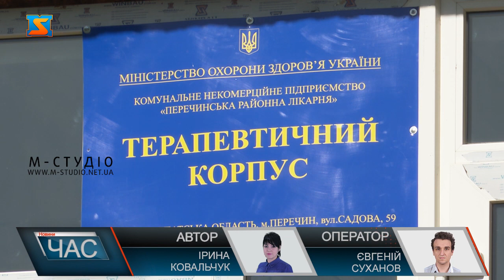Відновлення лікарень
Дві районні лікарні – Перечинську і Свалявську – проінспектував голова Закарпатської ОДА у рамках робочого візиту. Обидві потребують капітального ремонту, адже роками не вистачало на це коштів. Лікарі розповіли Олексію Петрову про медичні проблеми, з якими стикаються. Зокрема, звернулися з проханням допомогти у фінансуванні з державного бюджету. Це – терапевтичний корпус Перечинської районної лікарні на околиці міста Перечин, завантажений всього на 30%. Будівля потребує капітального ремонту. 20 мільйонів гривень приблизно треба на відновлення цього корпусу. Голова райради Михайло Ласкін каже, розлядають варіант перенесення терапевтичного відділення у інше приміщення райлікарні у центрі Перечина, а тут зробити реабілітаційний чи рекреаційний центр, до прикладу,  але і там необхідно робити ремонт. А коштів у районному бюджеті бракує. Одна надія – на допомогу держави!  З проханням вирішити питання фінансування ремонту лікарні з державного бюджетузвернулися до голови Закрпатської ОДА. До прикладу за рахунок ДФРР, як це зробили на Свалявщині. Мова про Свалявську районну лікарню, два корпуси якої капітально не ремонтувалися з 1968 та 1979 років. Розрахований заклад на 191 ліжко, працює 433 працівників, з них – 88 лікарів.
Майже 9 мільйонів гривень виділили на ремонт корпусу Свалявської районної лікарні. Підрядні роботи стартують за кілька днів. Корім того, 3 сучасні амбулаторії у Свалявському районі вже на завершальній стадії.